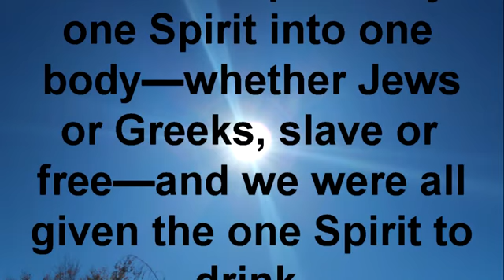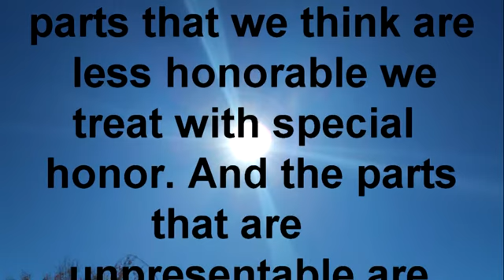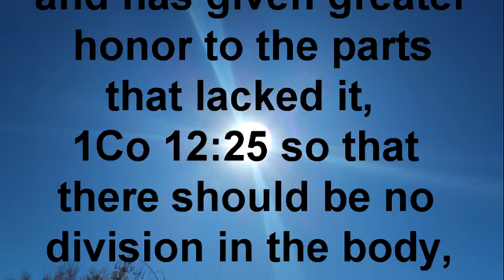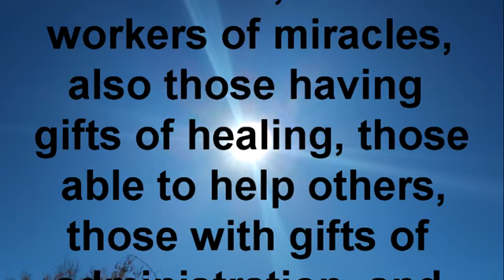1 Corinthians chapter twelve 12-31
Holy Bible, New International Version 1Co 12:12-31

One Body, Many Parts

1Co 12:12 The body is a unit, though it is made up of many parts; and though all its parts are many, they form one body. So it is with Christ.
1Co 12:13 For we were all baptized by one Spirit into one body—whether Jews or Greeks, slave or free—and we were all given the one Spirit to drink.
1Co 12:14 Now the body is not made up of one part but of many.
1Co 12:15 If the foot should say, “Because I am not a hand, I do not belong to the body,” it would not for that reason cease to be part of the body.
1Co 12:16 And if the ear should say, “Because I am not an eye, I do not belong to the body,” it would not for that reason cease to be part of the body.
1Co 12:17 If the whole body were an eye, where would the sense of hearing be? If the whole body were an ear, where would the sense of smell be?
1Co 12:18 But in fact God has arranged the parts in the body, every one of them, just as he wanted them to be.
1Co 12:19 If they were all one part, where would the body be?
1Co 12:20 As it is, there are many parts, but one body.
1Co 12:21 The eye cannot say to the hand, “I don’t need you!” And the head cannot say to the feet, “I don’t need you!”
1Co 12:22 On the contrary, those parts of the body that seem to be weaker are indispensable,
1Co 12:23 and the parts that we think are less honorable we treat with special honor. And the parts that are unpresentable are treated with special modesty,
1Co 12:24 while our presentable parts need no special treatment. But God has combined the members of the body and has given greater honor to the parts that lacked it,
1Co 12:25 so that there should be no division in the body, but that its parts should have equal concern for each other.
1Co 12:26 If one part suffers, every part suffers with it; if one part is honored, every part rejoices with it.
1Co 12:27 Now you are the body of Christ, and each one of you is a part of it.
1Co 12:28 And in the church God has appointed first of all apostles, second prophets, third teachers, then workers of miracles, also those having gifts of healing, those able to help others, those with gifts of administration, and those speaking in different kinds of tongues.
1Co 12:29 Are all apostles? Are all prophets? Are all teachers? Do all work miracles?
1Co 12:30 Do all have gifts of healing? Do all speak in tongues ? Do all interpret?
1Co 12:31 But eagerly desire the greater gifts.